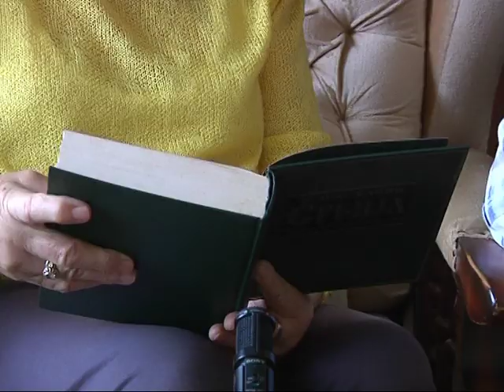Intervju: Roksanda Gladović Lola-Prvi direktor srednje škole u Bogatiću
Pripremili: Dragan Ostojić, Perica Petrović